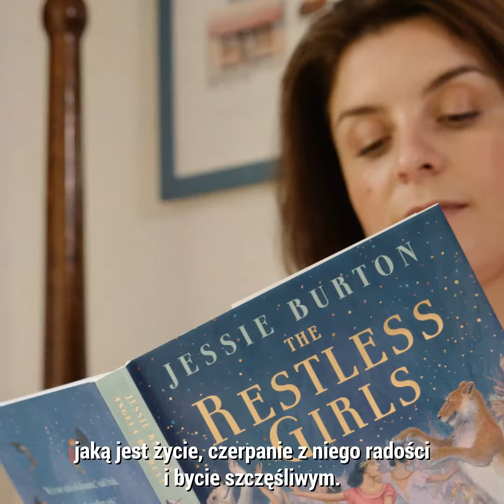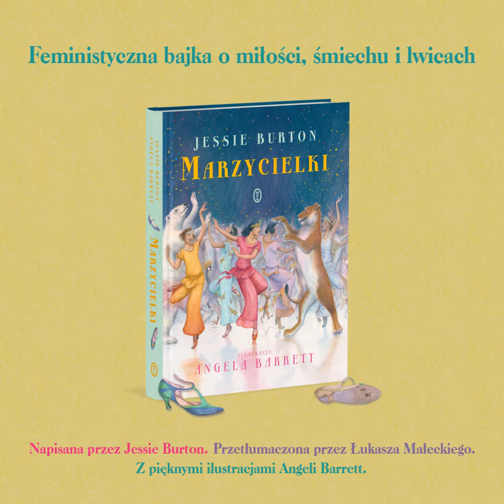Jessie Burton o „Marzycielkach”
Autorka światowych bestsellerów „Miniaturzystka” i „Muza” opowiada o ukochanej lekturze z dzieciństwa, dobrych oraz złych emocjach, które  wzbudzały w niej „Stańcowane pantofelki” braci Grimm i o tym, jak zainspirowały ją do napisania współczesnej wersji tej klasycznej baśni.
„Chciałam pokazać jej bohaterki jako istoty odrębne, z własnymi osobowościami i ambicjami. Chciałam zachować z oryginału zabawę, radość i poczucie wolności, ale również co nieco zmienić w tej opowieści. W mojej wersji nie znajdziecie księcia, który przybywa, by uratować dziewczęta. Moja książka stawia na siostrzeństwo i wspólne przeżywanie przygody, jaką jest życie” – mówi Jessie Burton.
Za udostępnienie oryginalnego filmu dziękujemy @Bloomsbury Publishing.